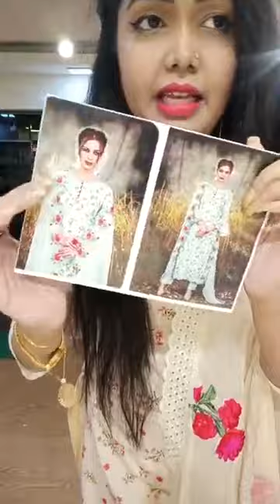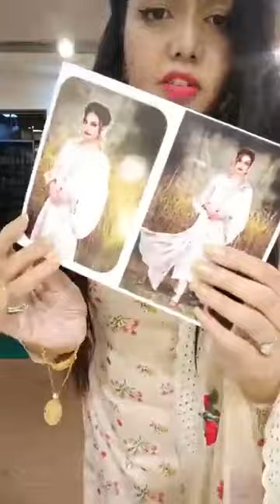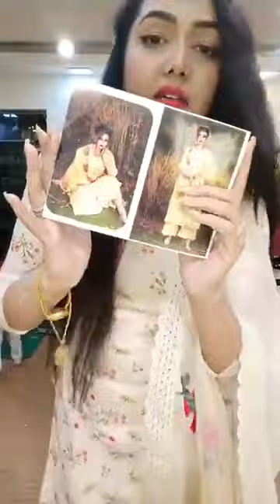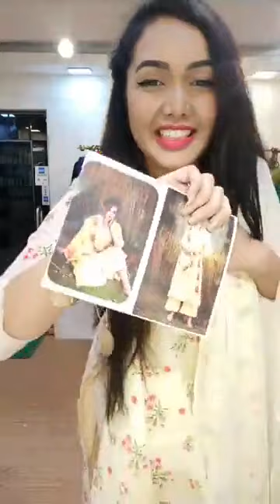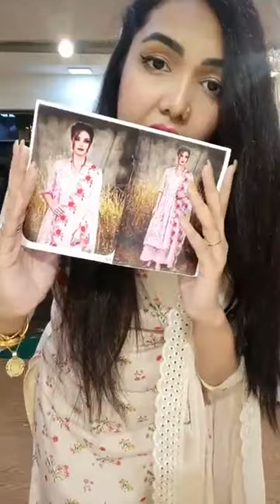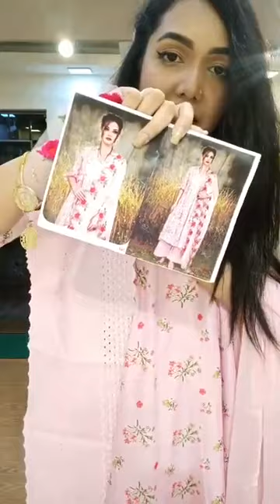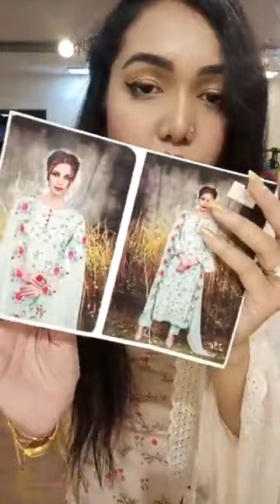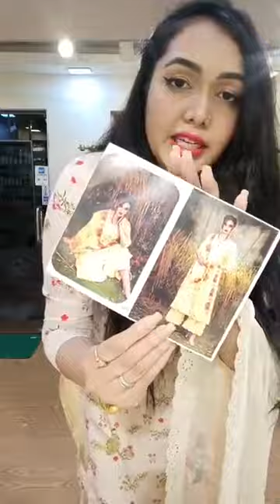ফেসবুক লাইভে এসে মেয়েরা যেভাবে নিজেদের প্রোডাক্ট বিক্রি করে | Facebook Live | Shakib Khan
Apu biswas
# Shakib Khan